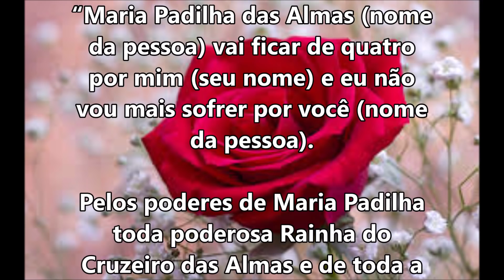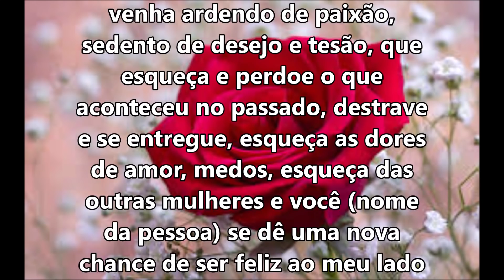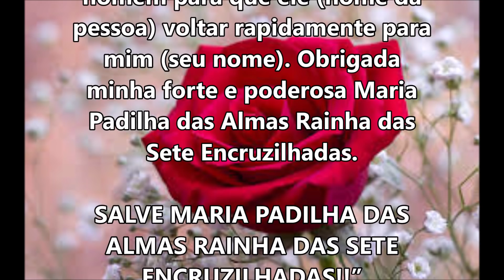Oração a Maria Padilha das Almas para trazer o amor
ORAÇÃO DA NOSSA RAINHA MARIA PADILHA PARA TRAZER O SEU AMOR DE VOLTA